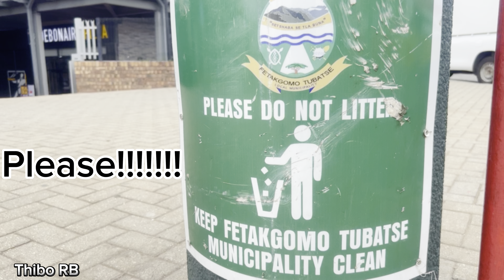Burgersfort, Limpopo. Is it a clean town? Platinum town? Explore with me.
We explore the streets of Burgersfort, a town in the Sekhukhune region of Limpopo South Africa